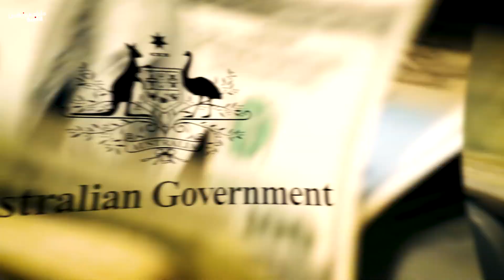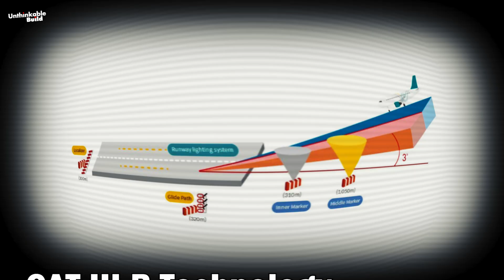Western Sydney International Airport: $3.5B Mega Project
Western Sydney International Airport, also known as Badgerys Creek Airport, is one of Australia’s most ambitious infrastructure projects. Scheduled to open in 2026, this $3.5 billion mega project will transform travel for millions of passengers and boost Sydney’s economy for decades to come. Located 50 km west of Sydney’s CBD, the new airport is designed to handle 80 million passengers annually by 2060 and will operate without a nighttime curfew, making it a game-changer for both domestic and international flights.

In this video, we explore the state-of-the-art design, sustainable features like solar-powered terminals, and the advanced CAT 3B runway technology that allows landings even in foggy conditions. We’ll also look at the airport’s seamless rail and bus connections, its environmental considerations near the Blue Mountains National Park, and how it compares to Sydney’s existing Kingsford Smith Airport.

From its Zaha Hadid-inspired design to its potential impact on tourism, logistics, and Sydney’s global connectivity, this is a project that will reshape Australia’s aviation future.